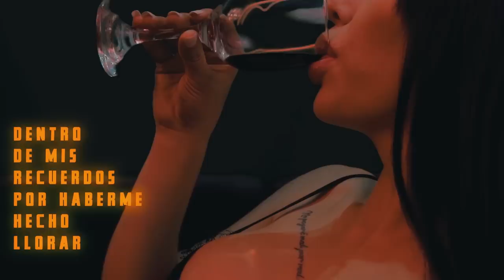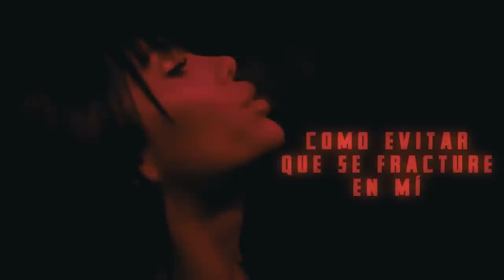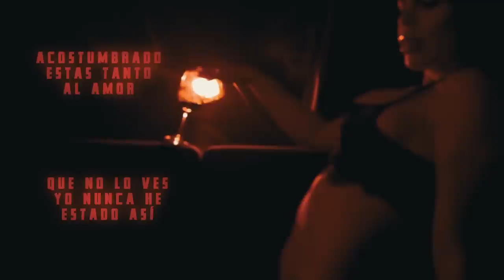Fumaratto Ft. Tom Gasco x El Capi - Nunca Es Suficiente [Video Liryc]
Baila "Nunca Es Suficiente” de Fumaratto Ferroso, Tom Gasco x El Capi - La mejor de la Guaracha Nueva, Electrónica Latina, Aleteo, Zapateo 2022

🎧 Escúchala en tu Plataforma Favorita / Listen on your favorite streaming platform